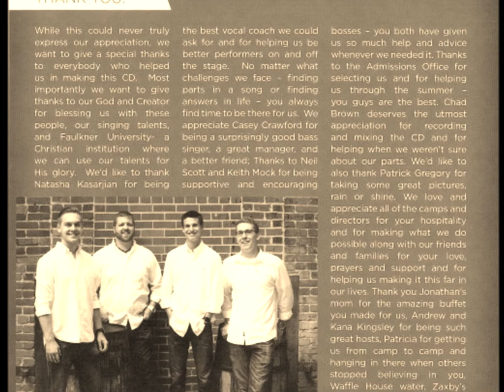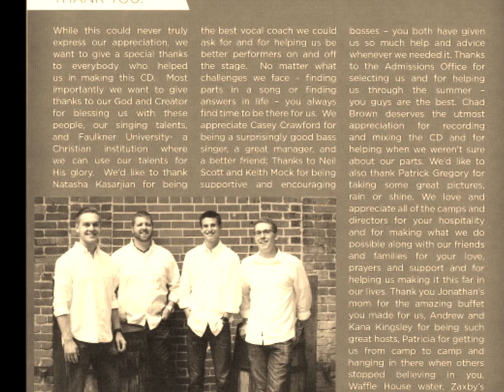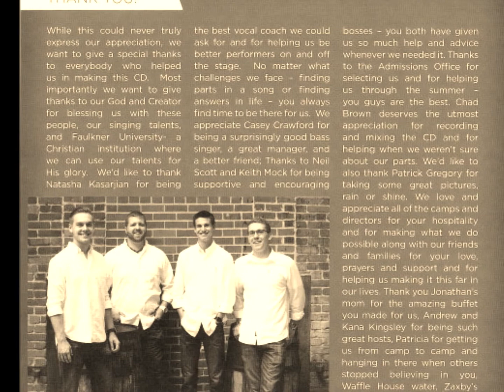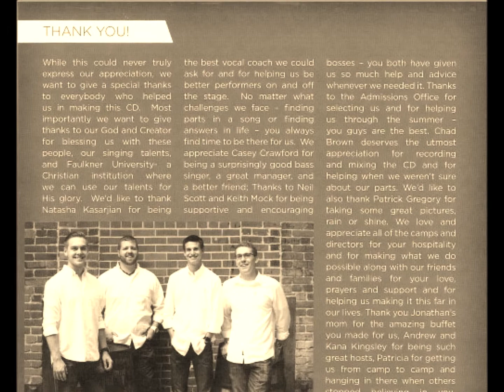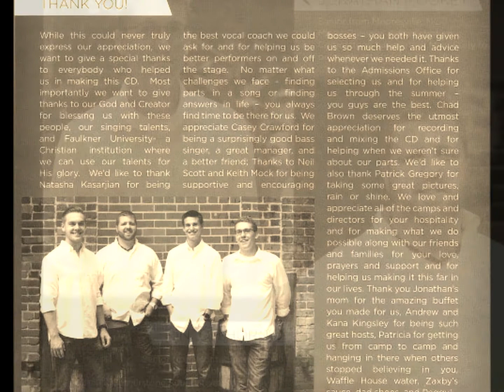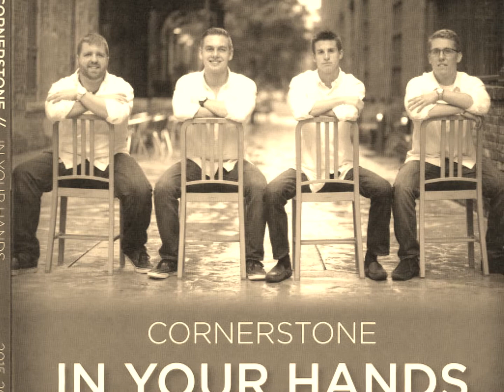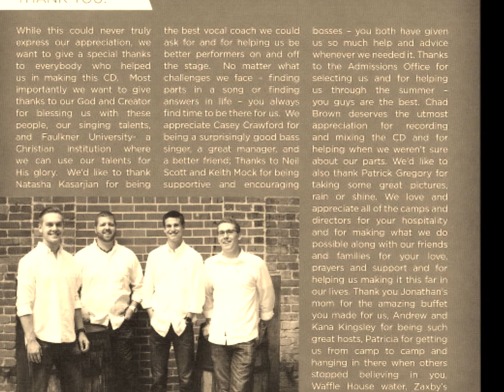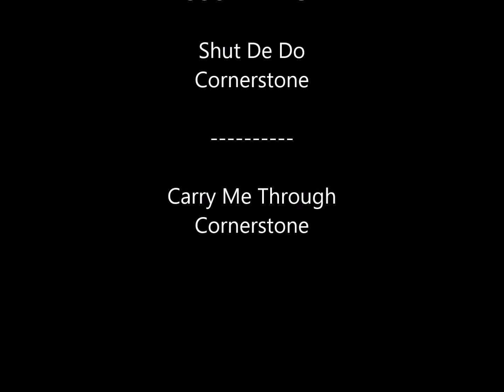Faulkner University's Cornerstone: In Your Hands (2015 - 2016)